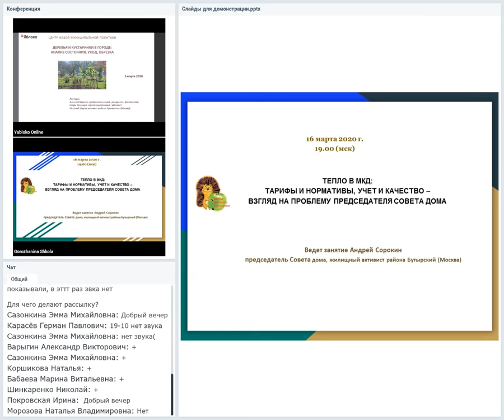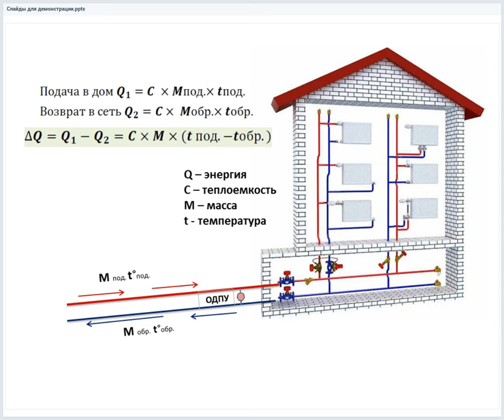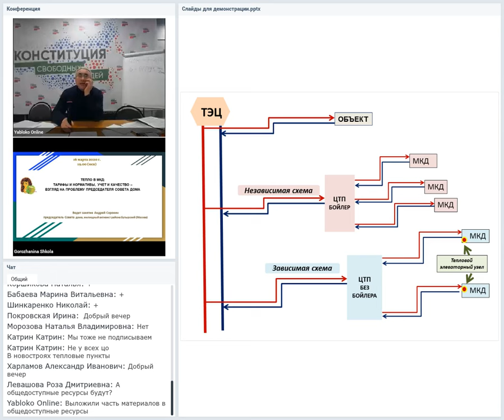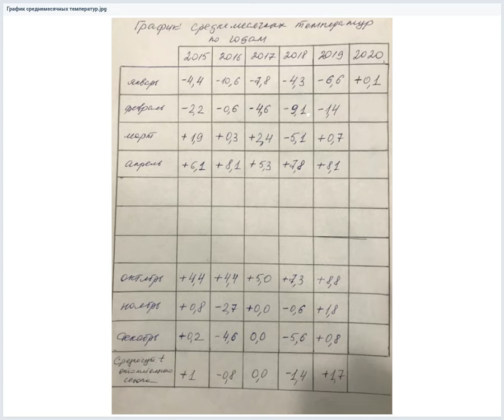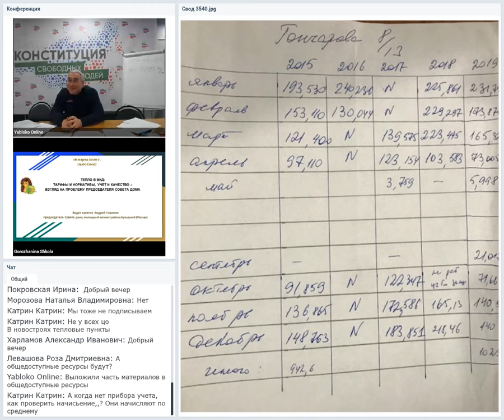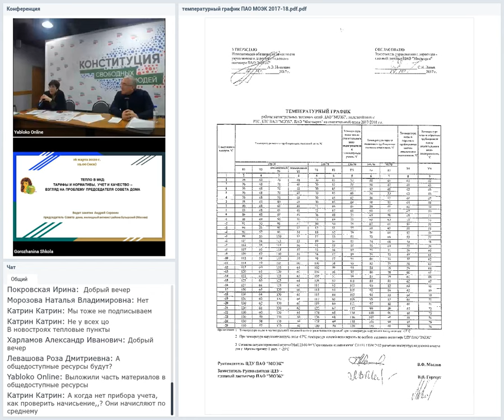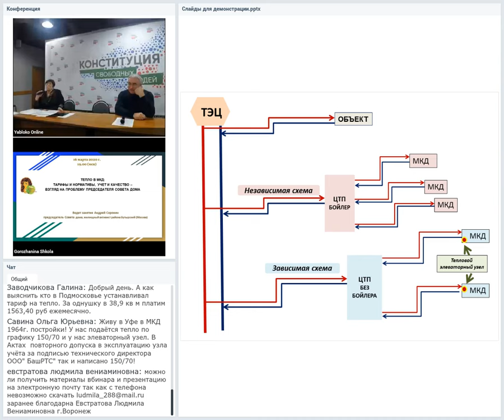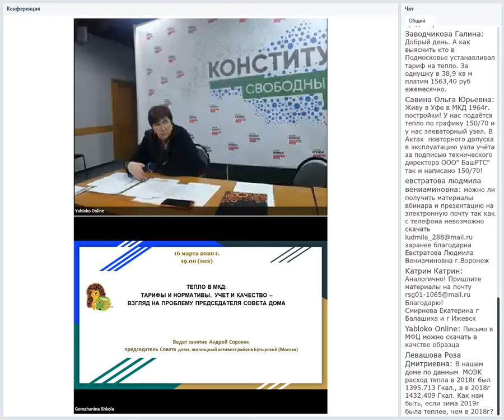Плата_за_отопление Тепло в МКД: тарифы и нормативы, учет и качество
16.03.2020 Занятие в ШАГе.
Тепло в МКД: тарифы и нормативы, учет и качество– взгляд на проблему председателя Совета дома.
Школа активного горожанина в разные годы своего существования неоднократно поднимала тему высокой платы за отопление.
Это проблема сложная, многослойная и многоуровневая.
Простому собственнику квартиры в многоквартирном доме (МКД), который желает понять, почему она (плата) так высока и можно ли как-то сэкономить, придется потратить не один месяц для того, чтобы получить ответ на свой вопрос, и сделать вывод, что высокая плата за отопление напрямую зависит от «доброй» воли государственной власти, органов местного самоуправления, предприятий жилищно-коммунальной сферы, и от низкого уровня знаний собственников МКД о своей собственности и своих правах.
Однако находятся люди, которые по роду своей общественной деятельности, являясь председателями, членами Советов МКД или простыми жилищными активистами начинают изучать, анализировать, … искать и находить пути решения этой проблемы.
На занятии – снова о высокой плате за отопление в наших МКД: повторяем известное, узнаём новое, обмениваемся мнениями.
Ведет занятие Андрей Сорокин, председатель Совета дома, жилищный активист района Бутырский (Москва)